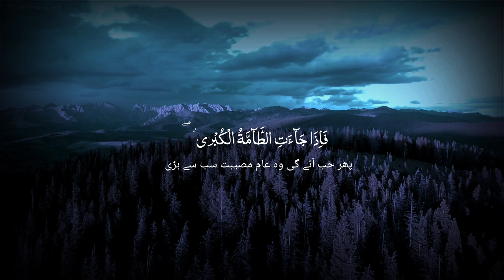Surah An Naziat (31-34) | Qari Hafiz Muhammad Ahmad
keep listening and sharing kalam e Pak ❤️.

Surah An Naziat (31-34)